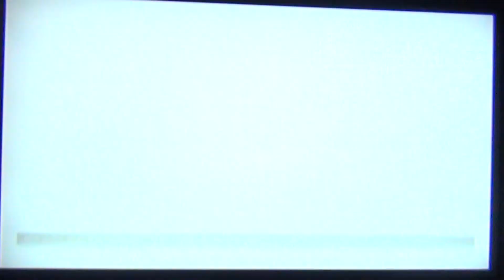Smackdown Vs Raw 2011 PS2 : The Miz : Champion : Entrée